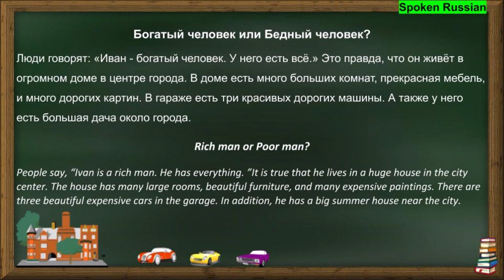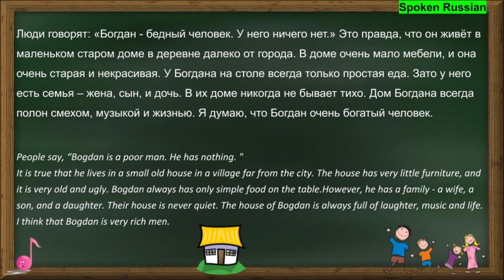Story 3 (Rich man or Poor man)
Look for the text of the story in the comment flow, it is pinned as the top comment.